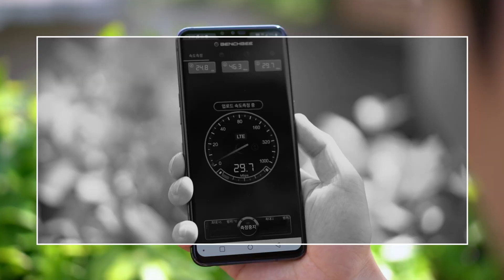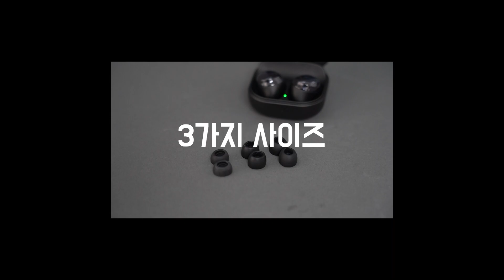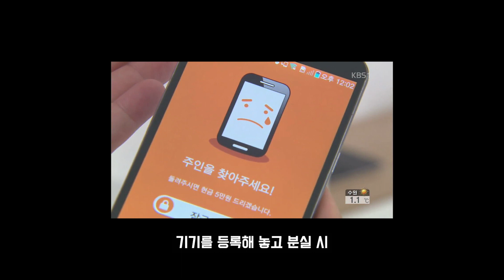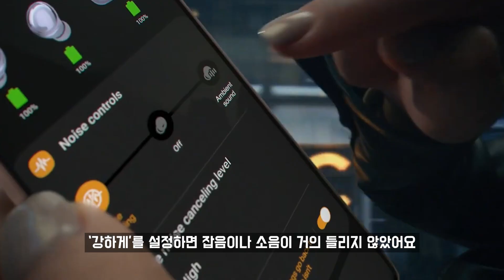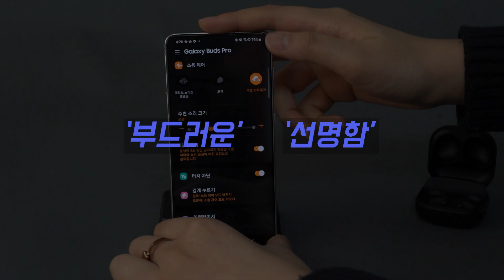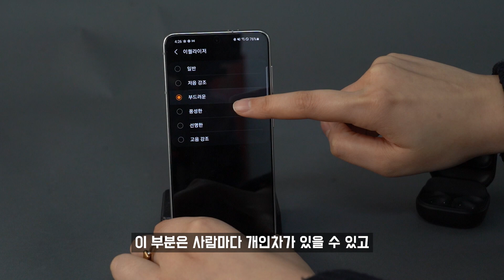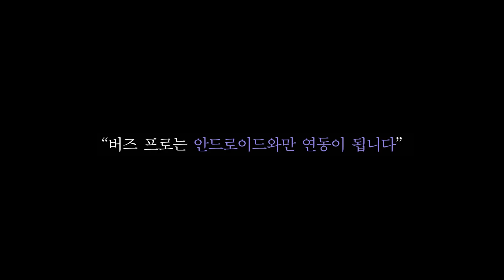[더기어리뷰] 노이즈캔슬링 탑재가 된 갤럭시 이어폰, 버즈 프로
안녕하세요?
오늘도 지난번 리뷰에 이어 최신기기 소식입니다.
지금까지 삼성에서 출시되었던 이어폰 기기와는 결을 달리하는 ANC기술이 탑재된
바로, 삼성 갤럭시 버즈 프로입니다.
예전에 리뷰했던 버즈플러스를 가격인 측면에서 긍정적인 평가를 했던것과 다르게
이번에 나온 제품은 타브랜드의 노이즈캔슬링 이어폰보다 외관, 성능적으로 자신있게 어필할수 있는 부분이 많은 제품이었습니다.

특히 대화를 감지하는 ANC로 인해, 내가 신경쓰지 못하는 일상의 순간에서 소리에 더욱 집중하게 해주는 스마트함과, 갤럭시 기기끼리의 연동으로 인한 편리함 등등 갤럭시 버즈 프로만의 특별함이 다양하게 탑재된 제품입니다.

다양한기능만큼 성능도 출중했던 버즈 프로에 대해 한번 꼼꼼히 살펴봅시다.